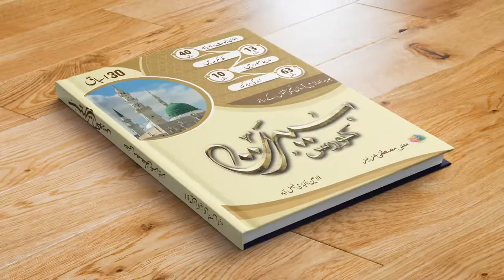Head Of AL Amin institution | Muhammad Amin Khurram sb | Seerat Book | Mufti Mustafa Aziz